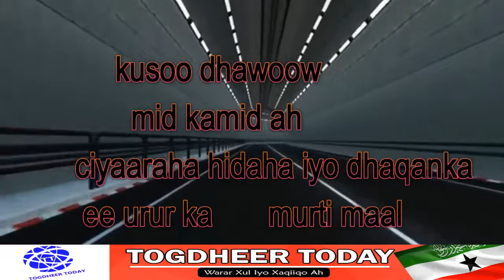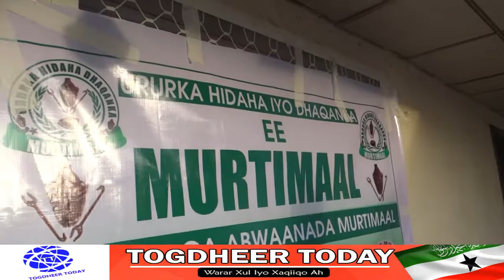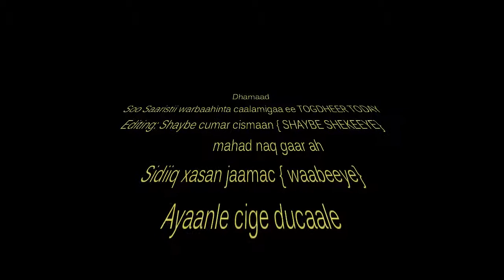DAAWO BEST DHAAAANTO DHALIYARADA BURCO EE MURTI MAAL